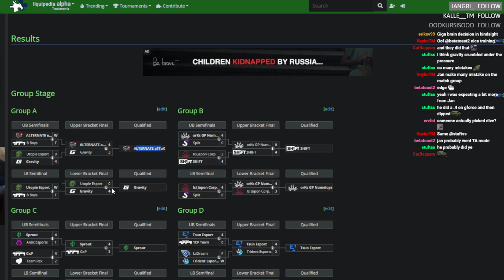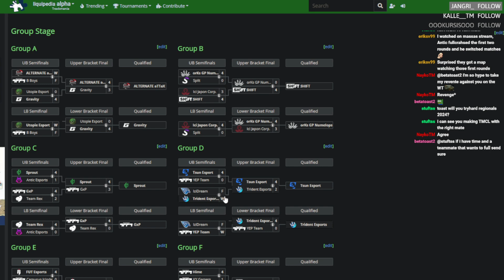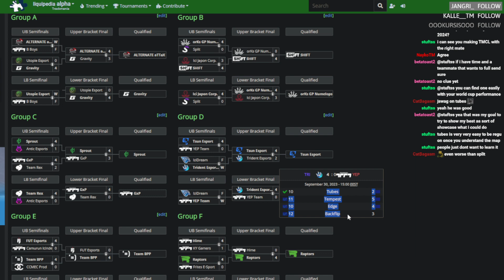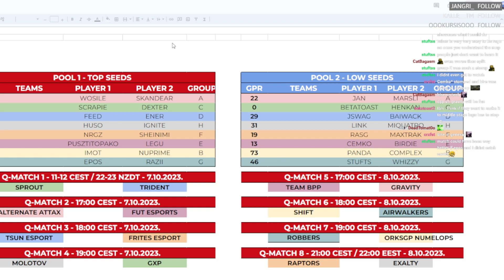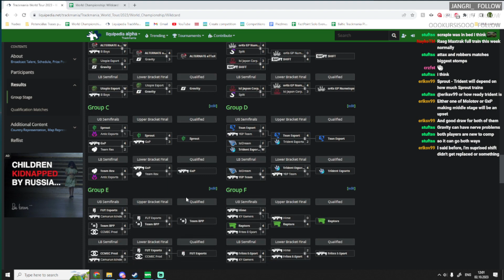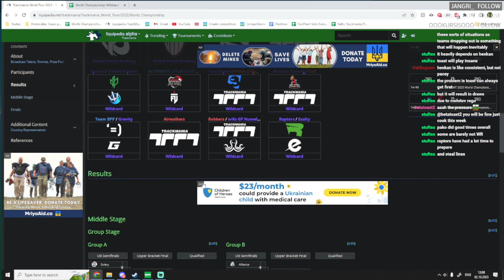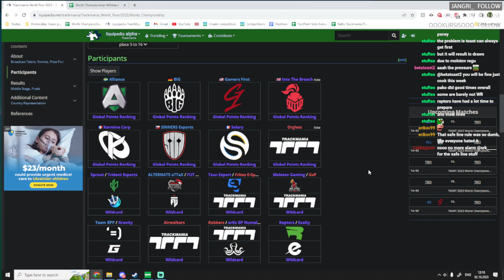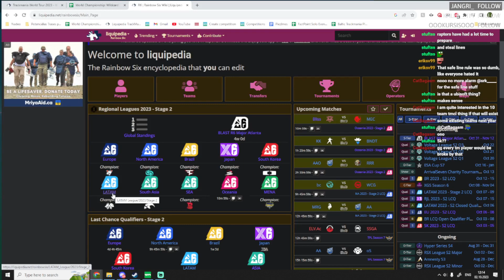Trackmania World Championship IS GOING CRAZY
Trackmania World Championship Wildcard Group Stages are Done

0:00 Wildcard Group A Recap
2:40 Wildcard Group C Recap
4:54 Wildcard Group D Recap
8:07 Wildcard Group E Recap
9:38 Wildcard Group G Recap
11:14 Wildcard Qualification Match Draft Intro
12:50 The Draft - Middle Stage Qualification Match
21:32 Qualification Match Predictions
25:42 Middle Stage Draft Explained
26:58 Potentional Ruling Changes
30:27 Trackmania Team Structure Comparing to Rainbow 6
31:28 Can R6 Regions Exists in Trackmania

=== SOURCES ===
Trackmania World Tour 2023 - World Championship Wildcard

If you are from Baltic States, I would suggest checking this out as well.
Baltic Trackmania Discord - Main Trackmania Discord For Baltic players (Latvia, Lithuania, Estonia)